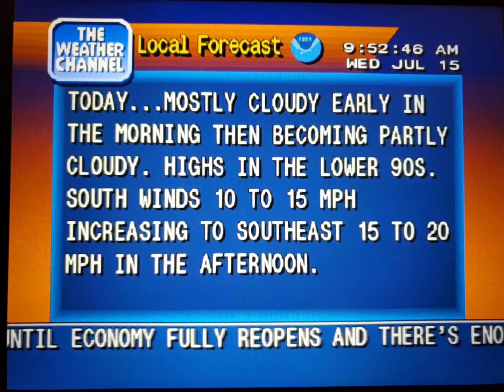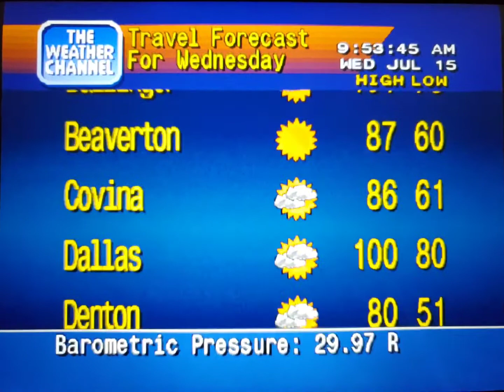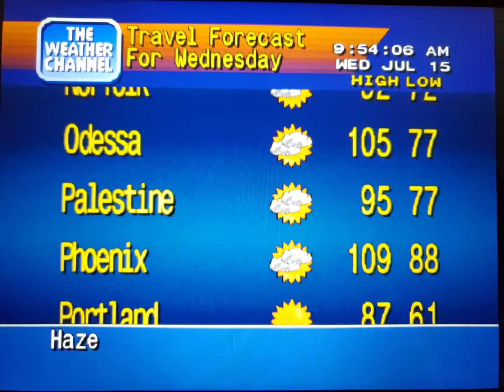WeatherStar 4000 Simulator July 15, 2020 part 3(3)